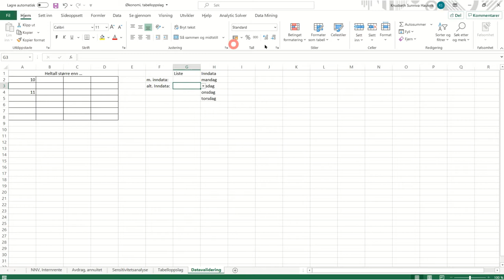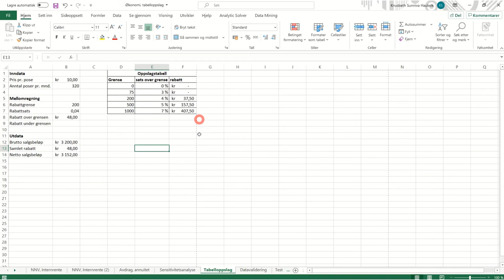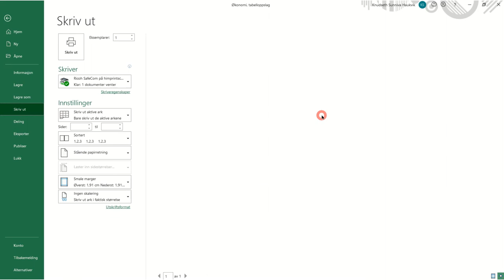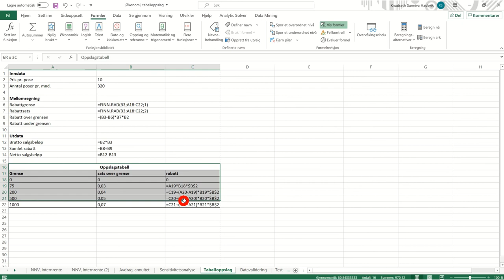306 Håndtering bøker, ark, utskrift